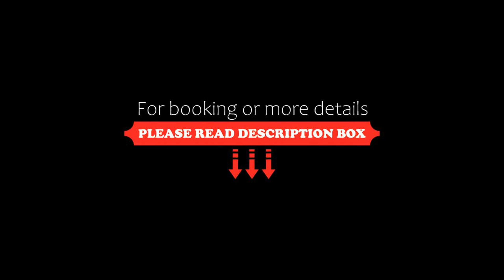Ramada by Wyndham Jeju City Hall, Jeju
About Property:
You're eligible for a Genius discount at Ramada by Wyndham Jeju City Hall! To save at this property, all you have to do is sign in.
Ramada Jeju City Hotel is 650 m from Jeju City Hall and 2.6 km from Jeju Intercity Bus Terminal. The 375-room hotel houses an in-house restaurant, a banquet hall and a rooftop garden where guests can view Halla Mountain.
All rooms feature a seating area with a coffee table next to the floor-to-ceiling window. There also are a work desk, a flat-screen TV and ...
Property Type: Hotel
Address: 304, Jungang-ro, Jeju City, 63222 Jeju, South Korea
Searching For
1. Ramada by Wyndham Jeju City Hall - Jeju
2. Ramada by Wyndham Jeju City Hall - Jeju Address
3. Ramada by Wyndham Jeju City Hall - Jeju Rooms
4. Ramada by Wyndham Jeju City Hall - Jeju Amenities
5. Ramada by Wyndham Jeju City Hall - Jeju Offers and Deals
Audio Credit:
Track Title: Subway Dreams
Artist: Dan Henig